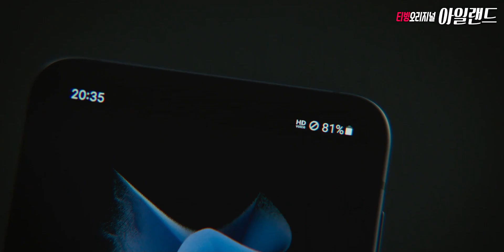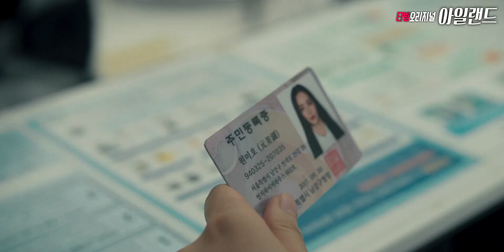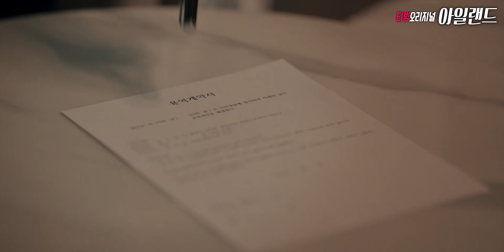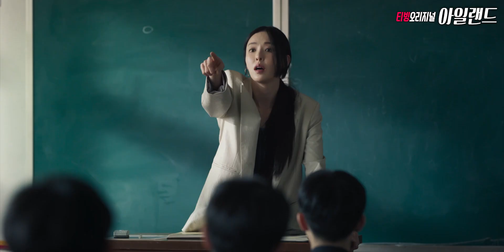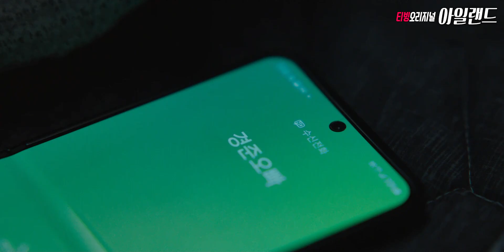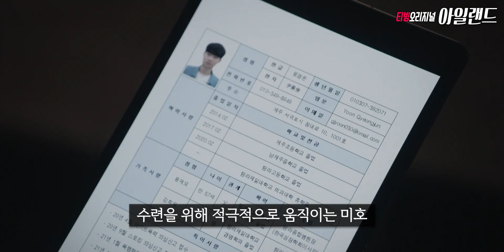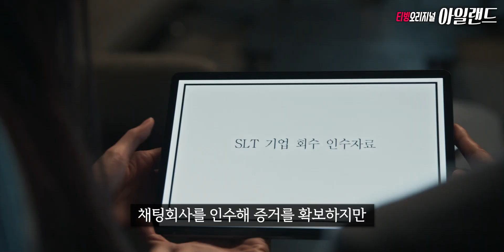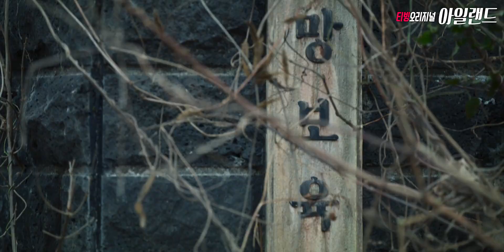괴물을 잡는 인간 병기가 된 남자 - 티빙 오리지널 아일랜드 시즌1 몰아보기